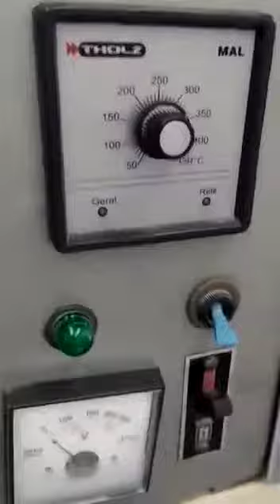Sacheteria Envasadora para pós marca Emzo com uma via de Envase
Sacheteria envasadora para pós marca Emzo. Com uma via de envase. Envasa sache perfumado, sache de sílica e chás. Tensão 220 V, frequência 60 HZ.